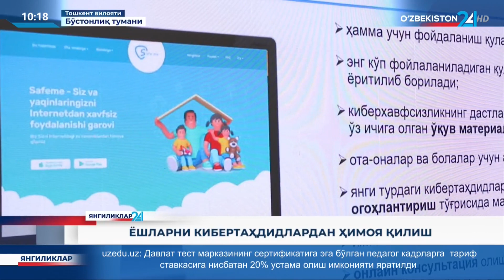Замонавий болажонлар учун ишга туширилган янги "Safeme" платформасининг тақдимоти ўтказилди